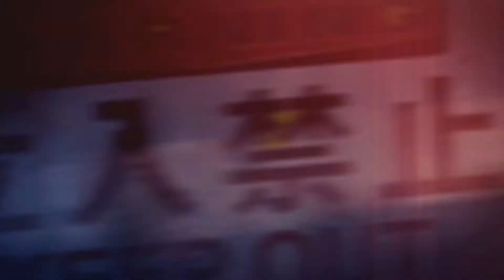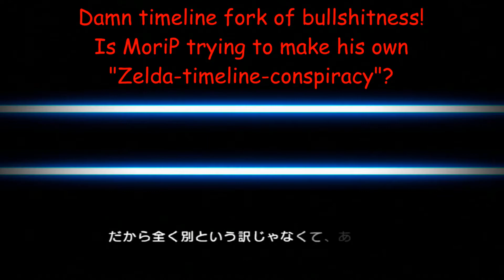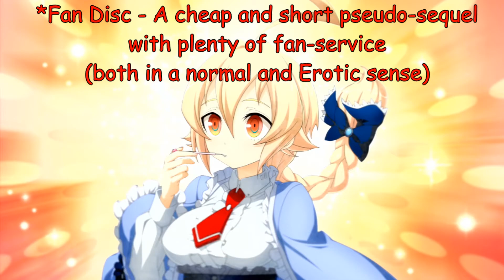Shameless Review - XBLAZE LOST: MEMORIES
Your little sister was kidnapped by Ninjas! (not really) Are you a Bad enough Sage to rescue your imouto?